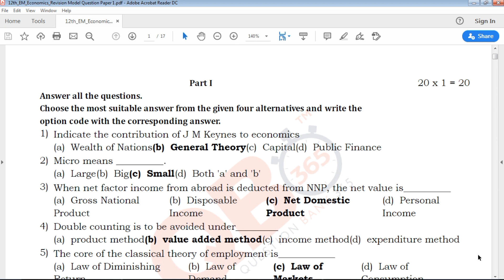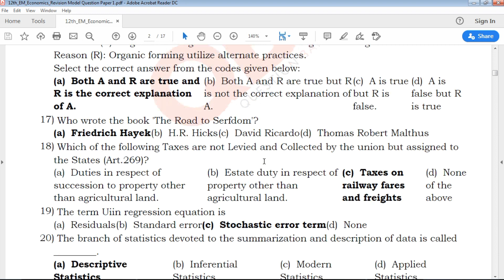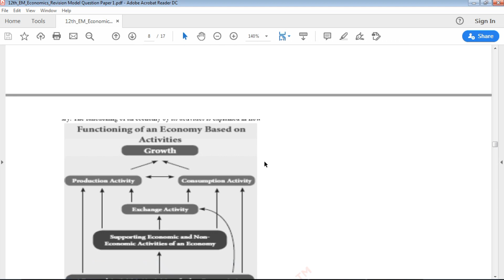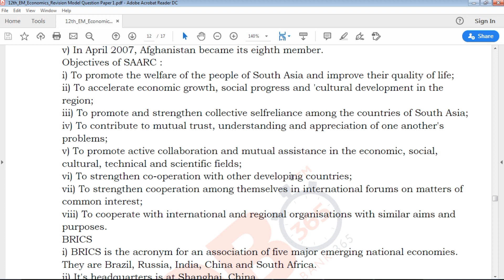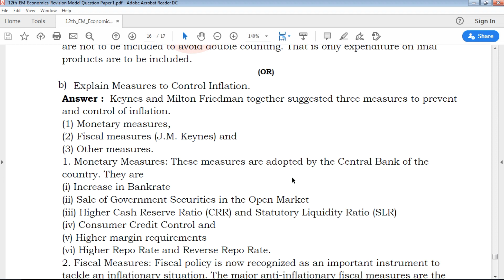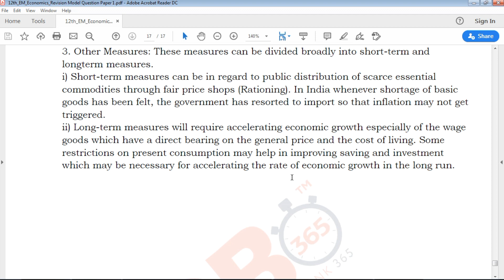TN | 12th Standard Economics Revision Model Question Paper 2020 With Answer Key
TN 12th Standard Economics Revision Model Question Paper 2020
12th Economics 1st Revision Model Question Paper 2020 With Answer Key
12th Economics 1st Revision Question Paper 2020 With Answer Key
Tamil Nadu state board 12th Standard Economics Revision Model Question Paper 2020 study materials
Tamil Nadu state board 12th Standard Economics Revision Model Question Paper 2020 study materials With Answer Key
12th Economics Revision Model Question Paper 2020 With Answer Key
12th  Economics Revision Model Question Paper 2020 book back questions and creative questions
Model Question Paper for 12th Economics English medium
12th Economics Important Questions With Answer Key

12th Class Economics Study materials
Class 12 Economics
12th Economics Study Materials